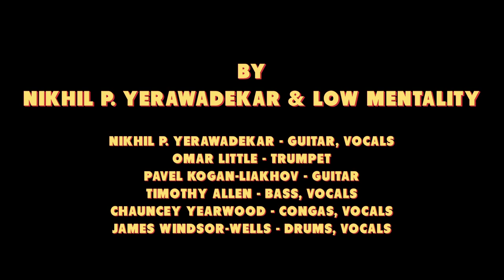Nikhil P. Yerawadekar & Low Mentality - "Run Fast" (Official Music Video)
Purchase and enjoy "Run Fast"...

Written & Produced by Nikhil P. Yerawadekar

Low Mentality is Nikhil P. Yerawadekar, Omar Little, Pavel Kogan-Liakhov, Timothy Allen, Chauncey Yearwood & James Windsor-Wells

Directed by Eric Jankstrom (@The_Jank)

Recorded LIVE at Studio BPM (Brooklyn, NY) by Jim Bertini and Hiro Sanada

Mixed by Jim Bertini

Mastered by D. James Goodwin

Dancers: Korie Genius, Moe Felican, Lindsay Hall, Emily Shapiro

Choreography: Korie Genius (@geniusdance)

Design: Jen Campbell

Photography: J. Adam Giese (@AdamGiese)